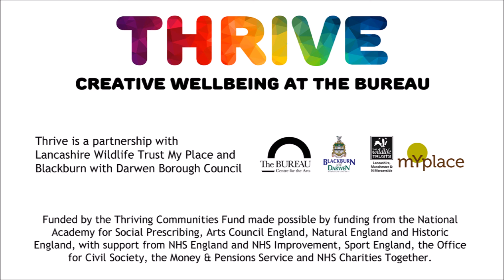35 days to wellbeing day 28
Today's reminder from Jo is to keep balanced. If you are helping people, do it to feel good. Don’t overdo it. Share the workload. Create a support team if you find yourself helping another alone. If you find yourself feeling resentful, you are either doing too much or doing it for the wrong reasons. Often people will appreciate your help but if they don’t notice, ask yourself if you benefitted from doing it anyway. If not, maybe this isn’t your responsibility, or you need a break or a different way of helping people that suits your unique strengths, talents and personality.